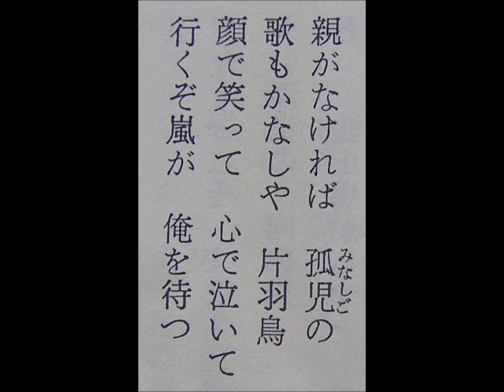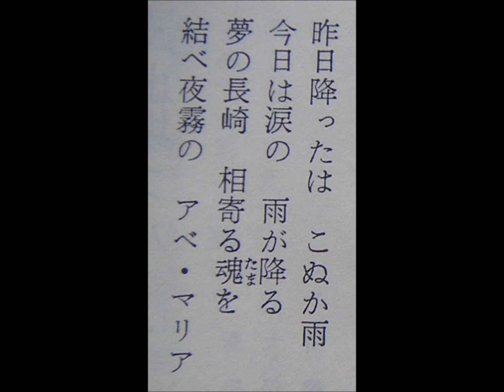大久保徳二郎を唄う 《長崎エレジー》